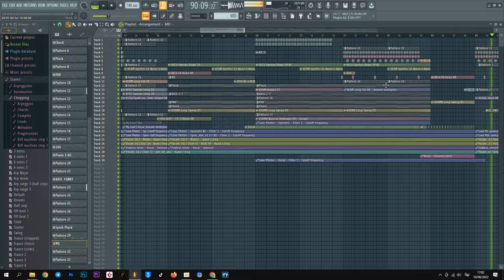ភ្លៀងកុំធ្លាក់ខ្លាំងពេក REMIX - Demo - FLP Vinahouse